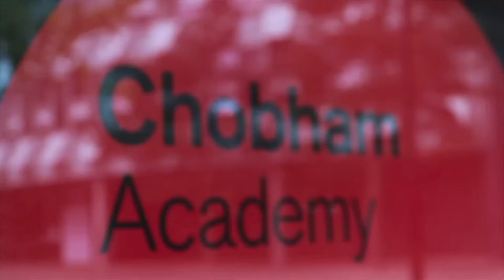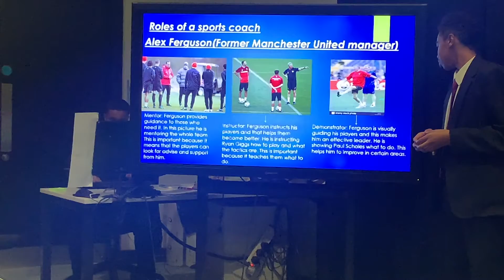Chobham Academy - Football Academy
A video introducing the Football Academy at Chobham Academy